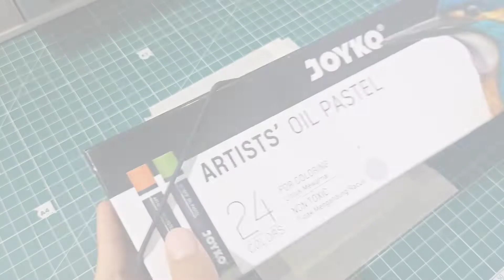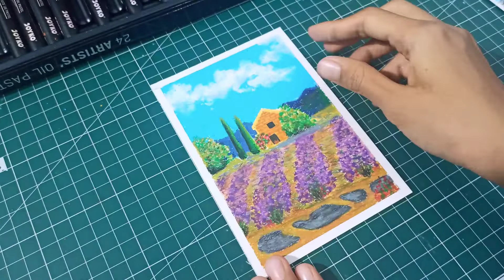Lavender Field - Easy oil pastel drawing |Joyko Artists Oil Pastel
hiiii!!!